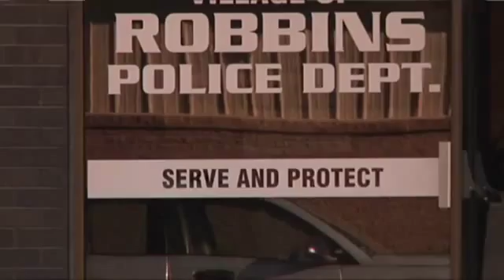THE NEWS Hundreds of Rape Kits Lost or Never Processed